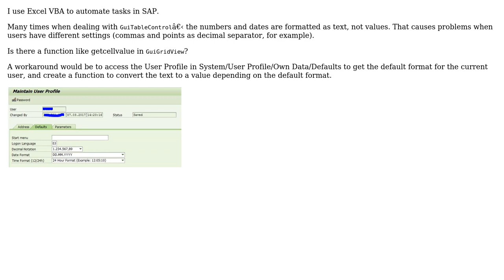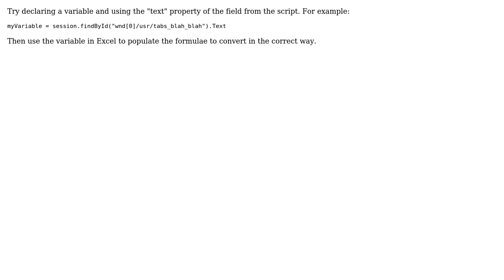How to extract numeric value instead of text from GuiTableControl?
With thanks & praise to God, and with thanks to the many people who have made this project possible! | Content (except music & images) licensed under CC BY-SA | Music | Images & others | With thanks to user Pablo user David Marriott and the Stack Exchange Network Trademarks are property of their respective owners. You are responsible for your own actions.